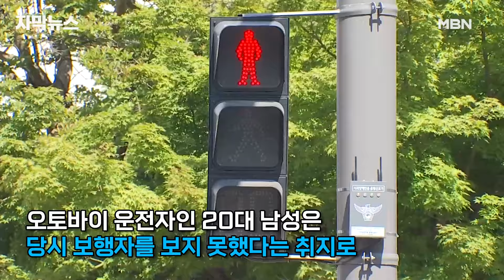[자막뉴스] 산책하다 오토바이에 그만… 50대 남매 귀갓길에 '참변' | 이슈픽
횡단보도를 건너던 50대 남매가 배달 오토바이에 치여 숨지는 안타까운 사고가 발생했습니다.

20대 오토바이 운전자는 당시 신호가 빨간불이었는데, 이를 무시하고 달리다 사고를 낸 것으로 조사됐습니다.